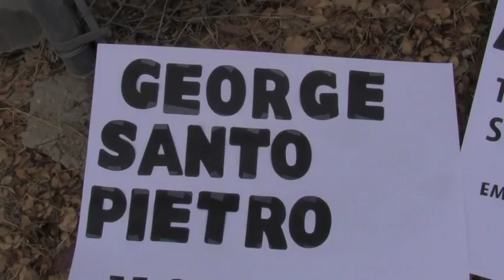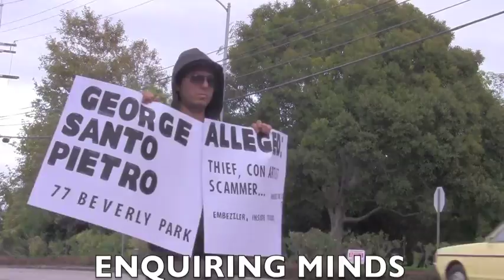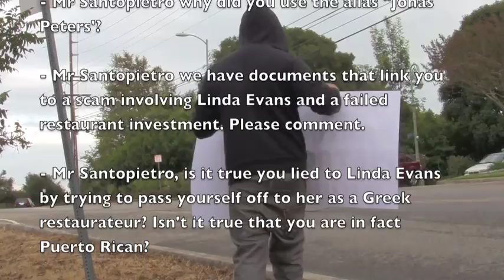George Santo Pietro investigation into missing investor funds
George Santopietro
Address: 77 Beverly Park Lane, Beverly Hills, CA

ENTER VIA Beverly Park north gate (security)

Questions for George Santopietro:

- Mr Santopietro is it true that you are being sued for missing investments from a telco company called Xero mobile?

- Mr Santopietro there are rumors that you are involved in insider trading. Please comment.

- Mr Santopietro what happened to your restaurant in Chicago?

- Did you take $125,000 from Vanna White for this restaurant?

- Mr Santopietro, is it true you tried to dupe a Chicago hotel out of a huge sum of money but made restitution after you were arrested?

- Mr Santopietro why did you use the alias "Jonas Peters'?

- Mr Santopietro we have documents that link you to a scam involving Linda Evans and a failed restaurant investment. Please comment.

- Mr Santopietro, is it true you lied to Linda Evans by trying to pass yourself off to her as a Greek restaurateur? Isn't it true that you are in fact Puerto Rican?

- How much money did Linda Evans invest in your failed restaurant venture?